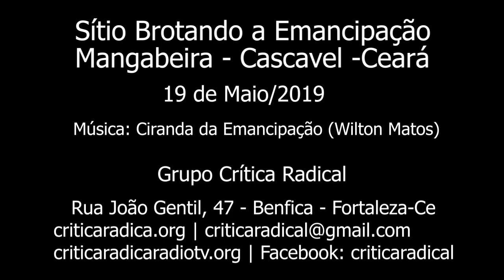SÍTIO BROTANDO A EMANCIPAÇÃO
O SÍTIO BROTANDO A EMANCIPAÇÃO GANHA MAIS 9 HECTARES, AGORA A ÁREA SE AMPLIA PARA 64 Ha. MAIS UMA VITÓRIA DA LUTA EMANCIPATÓRIA